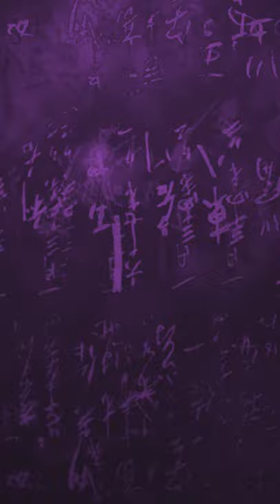Money Bath VR || SushiBites !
Episode 132: I'm pretty sure VR is all about living out your greatest fantasy from the comfort of your own home. What about sharing a hotel room with some drunk and disorderly women? I'm not sure what the goal of the game is, but I had fun.

GET SOCIAL
Please let me know you are from YouTube when adding.
▶ Skype: bgmjuk
▶ PSN: JitterHideki
▶ Steam: BritishGaijin
▶ Xbox: British Gaijin (there's a space there!)